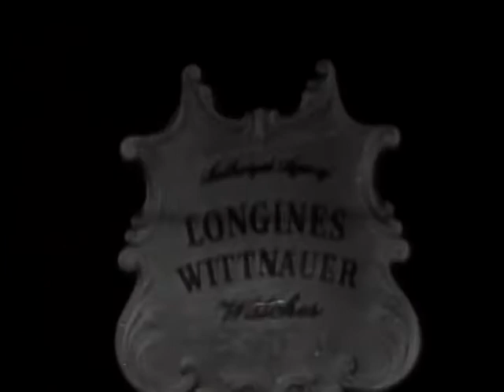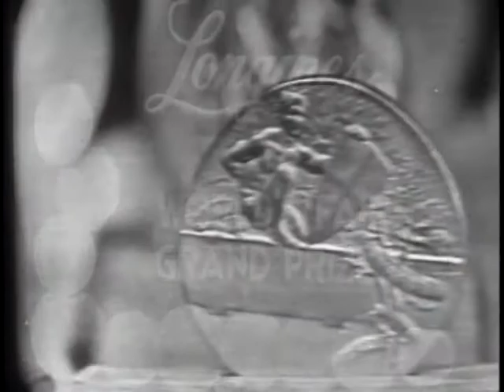LONGINES CHRONOSCOPE WITH DR. ARIEH L. KUBOVY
LONGINES CHRONOSCOPE WITH DR. ARIEH L. KUBOVY - National Archives and Records Administration 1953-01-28 - ARC Identifier 95818 / Local Identifier LW-LW-190 - TELEVISION INTERVIEW: William Bradford Huie and Hardy Burt talk with Dr. Arieh L. Kubovy, former Israeli Minister to Czechoslovakia and Poland, on the status of Jews in Russian satellite countries, explanation of Russian anti-semitism, diplomatic recognition of Soviet Union by Israel, and Israel's policy regarding Jews in communist countries. Copied by IASL Master Scanner Thomas Gideon.